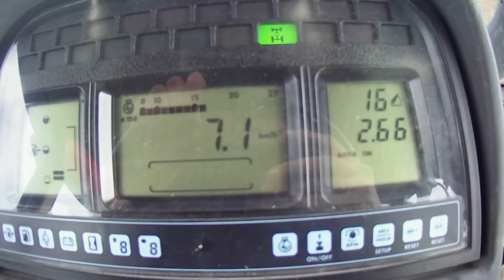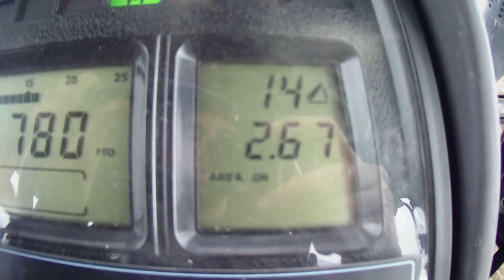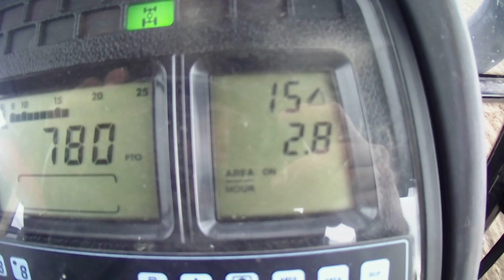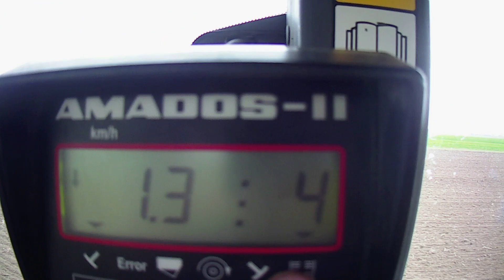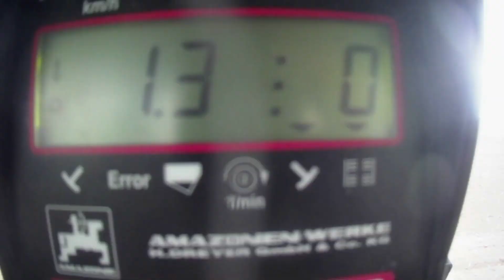🌱 Semis de blés 2020🌱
Nouvelle vidéo sur le semis des premiers blé
N'hésitez pas à laisser un commentaire a vous abonné pour voir les prochaine vidéo.😉👍

Ma page instagram: